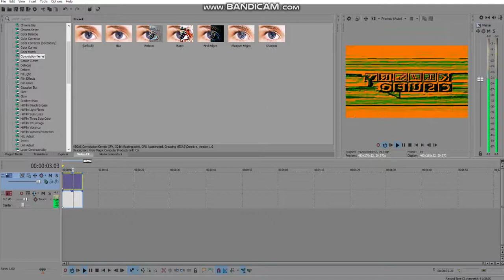How To Make Brown Major